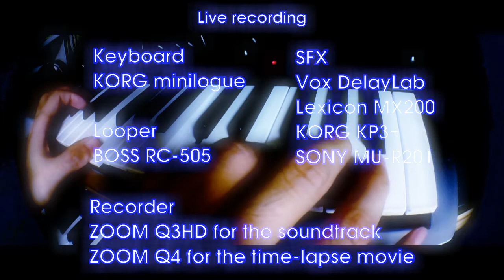Sign of Summer : KORG minilogue /BOSS RC-505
Improvisation with the minilogue and the looper.